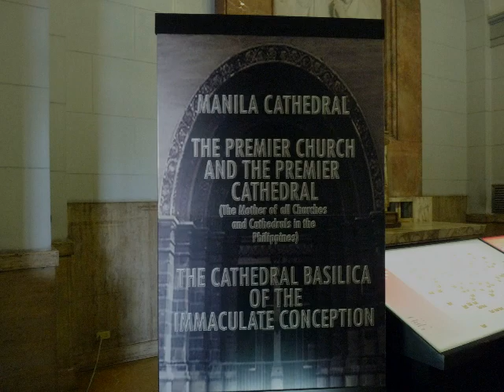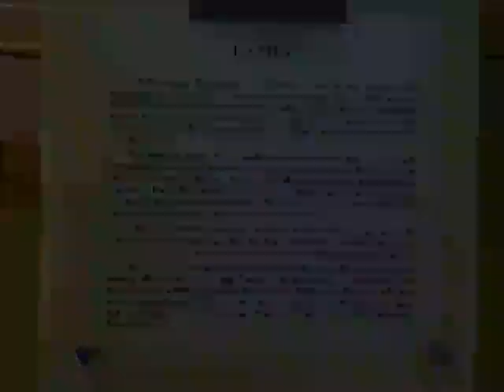Manila Cathedral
The Minor Basilica of the Immaculate Conception is a Roman Catholic Minor Basilica in the capital of the Philippines, Manila. The cathedral of the Archdiocese of Manila, located within the centuries-old section of Manila called Intramuros, is the seat of the Archbishop of Manila. Having been destroyed several times by natural disasters and fires during its 400-year history, the current structure standing was completed in 1958, the cathedral's sixth incarnation. It is dedicated to Saint Mary under the title "Our Lady of the Immaculate Conception", in her role as patroness of the Philippines.